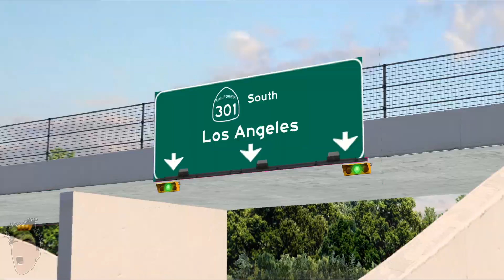Doug DeMuro test drives a NASCAR Mustang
THIS. is the #22 Penske Racing Ford Mustang.

game: nr2003
mod: NXS2017
track: Open Roads & Sarthe '67
song: hatsu koi - toshiki kadomatsu & pirate lagoon diddy kong